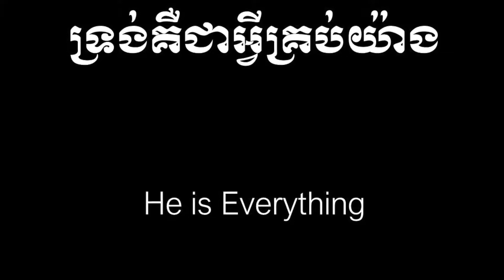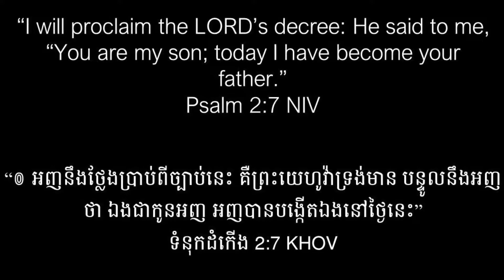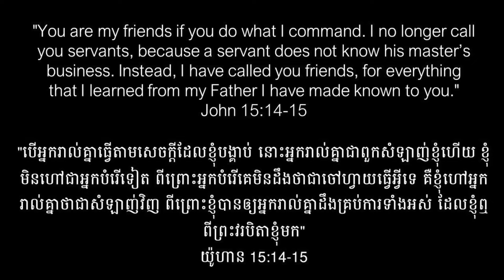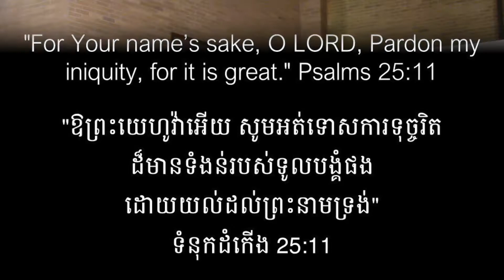CACF Sermon 07-30-2017 He is Everything by Ethan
Cambodian American Christian Fellowship Sermon 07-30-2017 He is Everything by Ethan
Location: The Bridge Community 3750 Sullivant Avenue, Columbus, OH 43228
Youth Bible Study & Fellowship: Thursday 6 PM - 9 PM
Saturday Morning Prayer: 8 AM - 9 AM
Saturday Bible Study: 9 AM - 10 AM
Sunday School: 9:45 AM - 10:30 AM
Worship: 10:45 AM - 12:00 PM